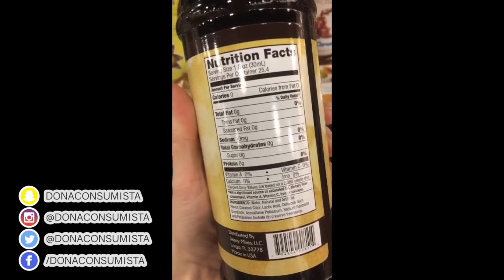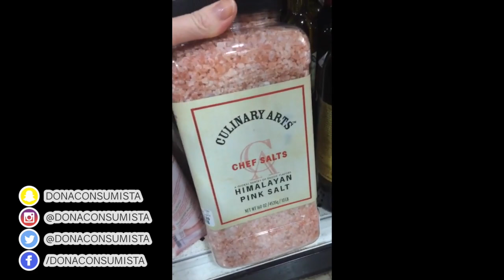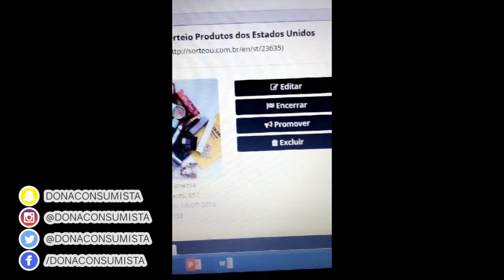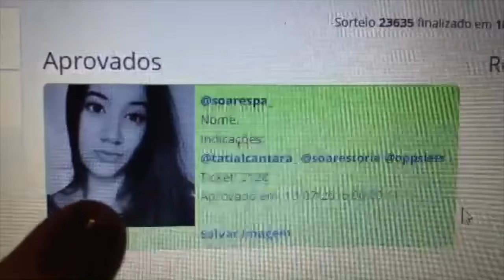Loja Americana TJ MAxx, Sorteio . A Vida do Snapchat donaconsumista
♥No vídeo de hoje mostro para vocês uma loja chamada TJMAxx que tem aqui na minha cidade e que mostrei lá no meu Snapchat. Como muitos de vocês pediram o vídeo no Youtube, aqui estão as imagens. Aproveito para mostrar a pessoa que ganhou o sorteio do Instagram.

♥ SNAPCHAT donaconsumista
♥ PERISCOPE donaconsumista